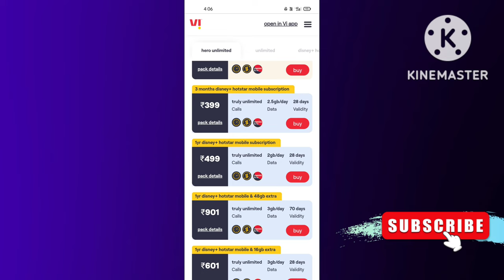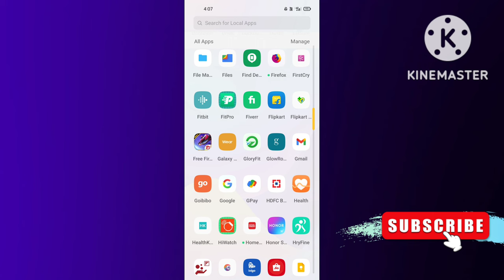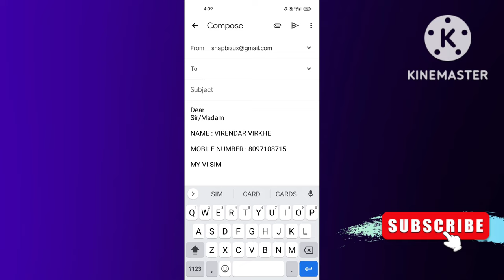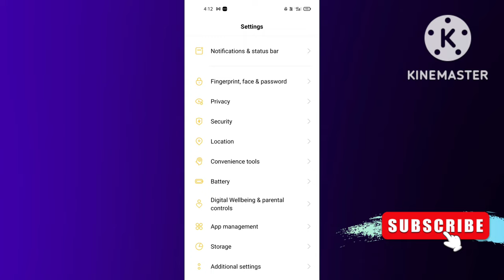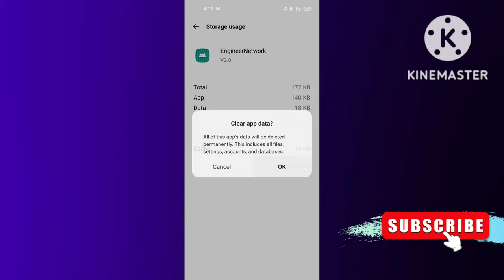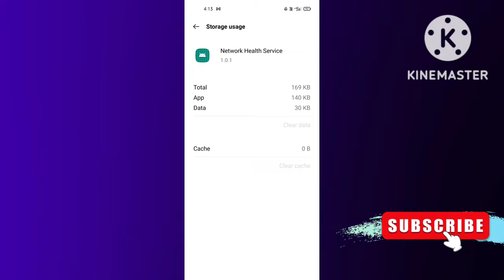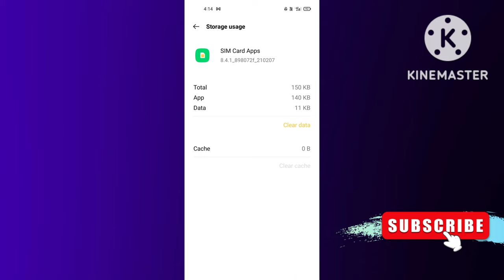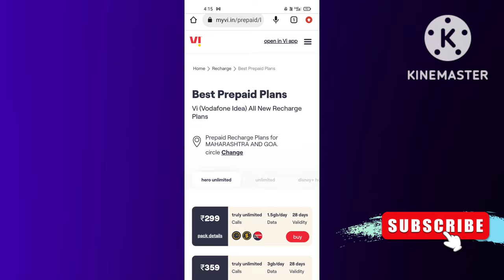recharge karne ke baad net na chale to kya kare vi | vi internet not working after recharge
in this video i am talk about how to fix vi internet not working after recharge